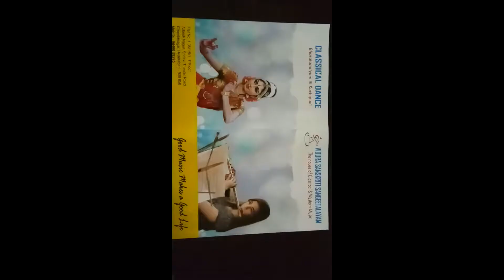Vidura Sanskriti Sangeetalayam in Chandanagar , Hyderabad | Yellowpages.in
Vidura Sanskriti Sangeetalayam in Chandanagar , Hyderabad,telangana
Vidura Sanskriti Sangeetalayam in Chandanagar , Hyderabad
Vidura Sanskriti Sangeetalayam in Chandanagar
Vidura Sanskriti Sangeetalayam Chandanagar , Hyderabad
Vidura Sanskriti Sangeetalayam Hyderabad
Vidura Sanskriti Sangeetalayam
Chandanagar
Hyderabad
vidur niti in english pdf
vidura neethi in telugu
vidura neethi in tamil pdf
vidura niti quotes
vidura neethi by velukkudi krishnan
vidura niti sanskrit text with english translation
vidura neethi in kannada
vidura neethi book
dance classes in Chandanagar
music classes in Chandanagar
music classes for guitar in Chandanagar
dance classes for classical dance in Chandanagar
dance classes for kuchipudi in Chandanagar